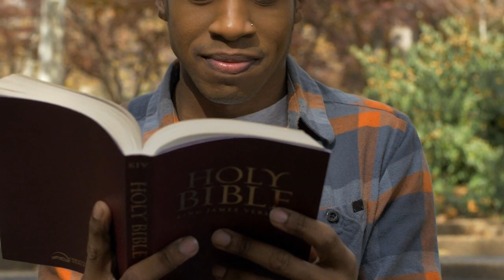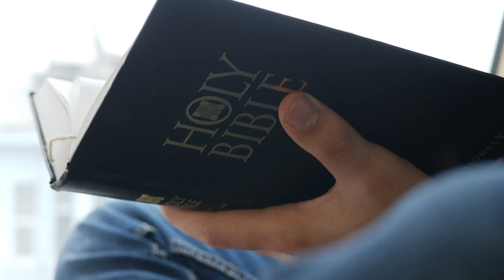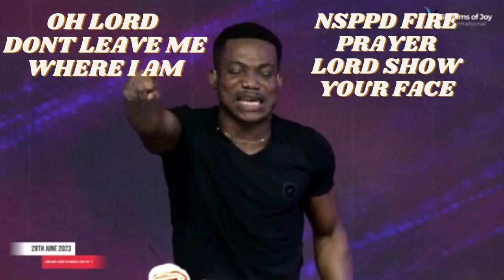MY JEHOVA DON'T LEAVE ME WHERE I AM NSPPD PASTOR JERRY EZE STREAMS OF JOY INTERNATIONAL